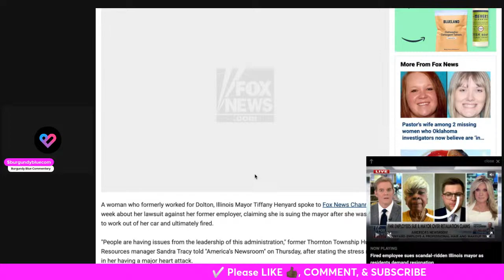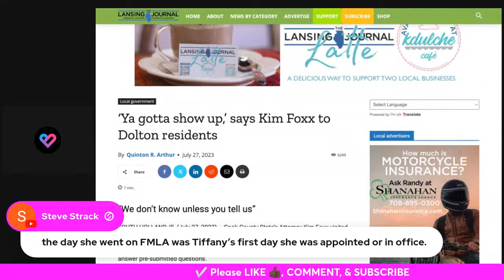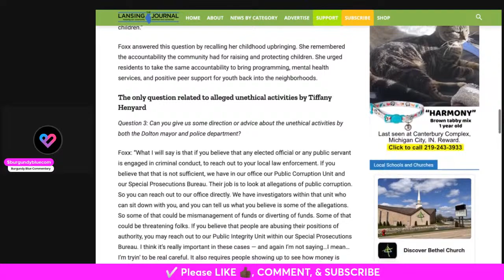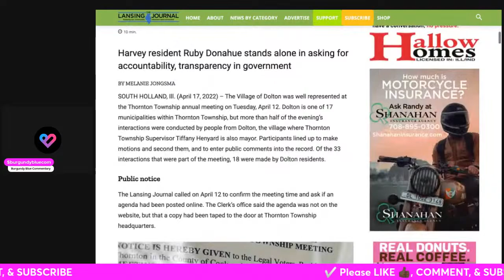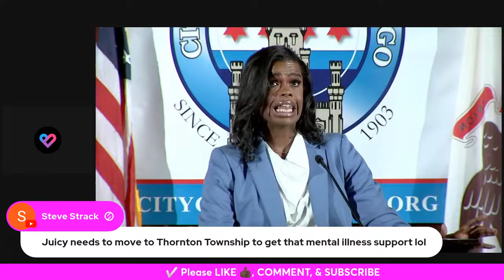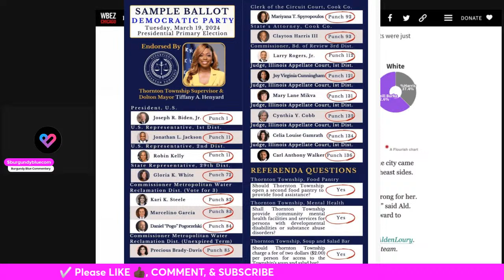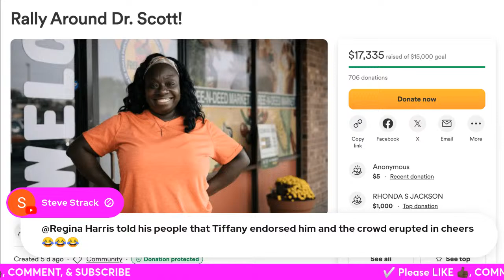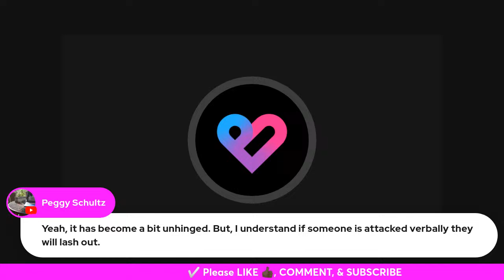Thornton Township| This Lady Heart Broke?! | Burgundy Blue Commentary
✅  About Burgundy Blue Commentary.

Hi Everyone, You reached Burgundy Blue Commentary. Thank you for taking this journey with me on YouTube. I love to cover all things Social Commentary. But I love watching WETV and TLC Network shows and discussing them. Please join me for some short-form videos and weekly live videos.

📌 I also dabble in revisting TrueCrime Stories.